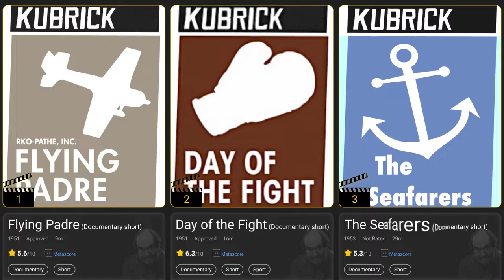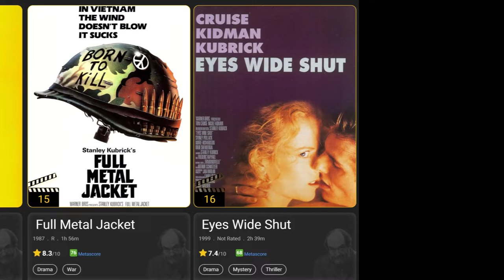Stanley Kubrick Movies | Data Nerd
Stanley Kubrick was an American director and producer. Most of Kubrick's films are literary adaptations. In this video, we will see Stanley Kubrick's movies during his career!
Kubrick's films are often controversial and have also been critically acclaimed. Kubrick was known for his meticulousness and detail in his films. For this reason, his method of filmmaking has been slow and long, so much so that sometimes there is a gap between his two films for years.

The variety of his film genres and his uniqueness, his filmmaking method and his personality, have made him famous.

Films made by Kubrick from 1951 to 1999 include:

1. Flying Padre (Documentary short): 1951
2. Day of the Fight (Documentary short): 1951
3. Fear and Desire: 1953
4. The Seafarers (Documentary short): 1953
5. Killer's Kiss: 1955
6. The Killing: 1956
7. Paths of Glory:1957
8. Spartacus: 1960
9. Lolita:1962
10. Dr. Strangelove: 1964
11. 2001: A Space Odyssey: 1968
12. A Clockwork Orange: 1971
13. Barry Lyndon:1975
14. The Shining: 1980
15. Full Metal Jacket: 1987
16. Eyes Wide Shut: 1999

For example, the most famous of these films is his first film, Fear and Desire, a project he hated with all his might and one of Kubrick's most overlooked works (according to the director himself) Counts.

Stay with us till end to see Stanley Kubrick Movies!!

… About Channel ….

Today we are living in the world of knowledge and information, but those should be correct and trustworthy.

Data Nerd Team:
We collect information and investigate to see if they are true and convert them to visual information as video form to make it easier for you.

We spend a lot of effort, time, and money to collect this information by our teams of statistics and editors which approximately takes 20 hours per article to prepare.

So we appreciate it, if you have the courtesy of not infringing our copyrights.

… Also Searched… .